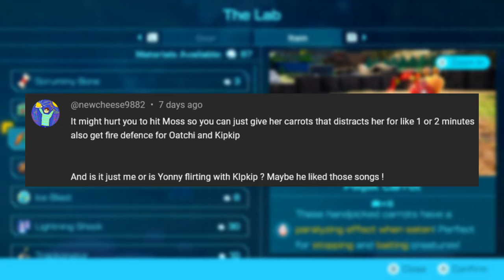Louie Fan Plays Pikmin 4 for the First Time #15 🌻 Peace Was NEVER an Option!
To be fair, for how long this video took me to edit, I'd want to kick my butt, too. XD

Thumbnail art done by the amazingly talented Count Noctuid! :) Please show him some love!

0:00 Intro
1:42 Campsite Interlude 1
8:18 Hero's Hideaway
19:05 Plunder Palace Overview
20:13 Hero's Hideaway Continued
25:43 End of Day
27:50 Campsite Interlude 2
30:19 Night Expedition
37:17 End of Night
39:36 Outro